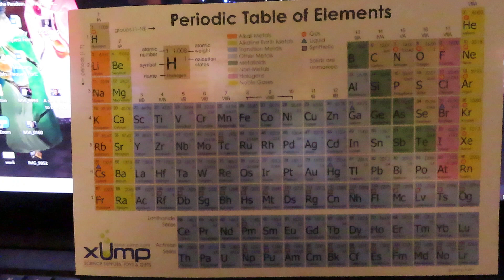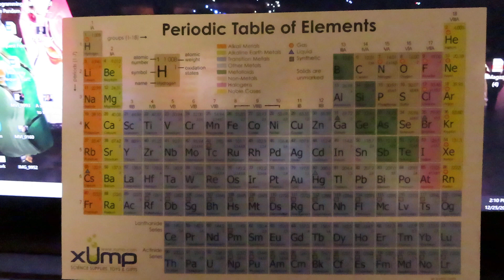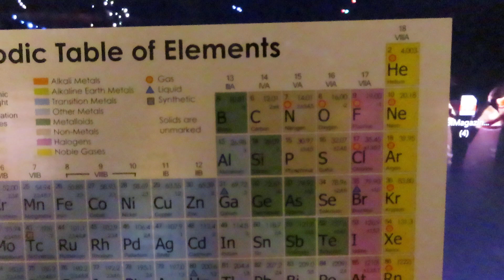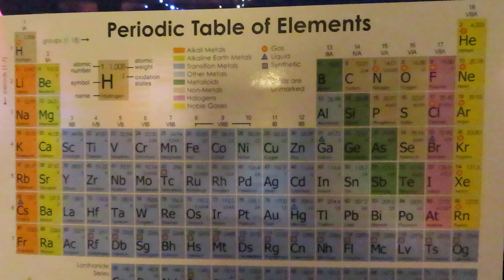Scary science misconceptions of mine.